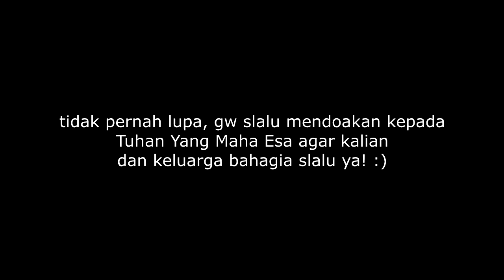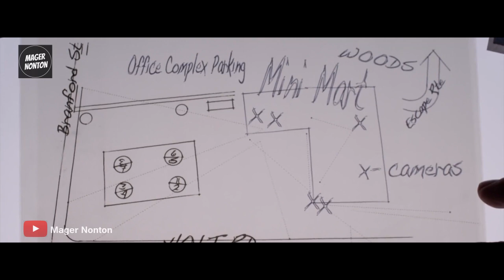RUANG ATM INI MEMBUAT SETIAP ORANG MINTA AMPUN - Alur Cerita Film 4TM (2012)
Hay guys, nih buat kalian yang mager nonton film "ATM" (2012), gw ulas alur cerita lengkapnya di video ini yaa. Semoga kalian dan keluarga bahagia selalu ya! :D